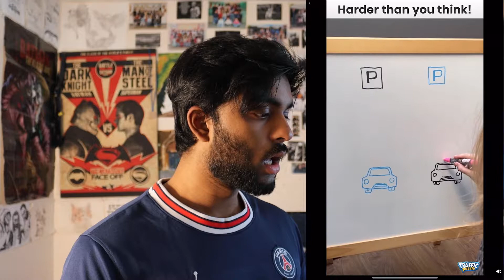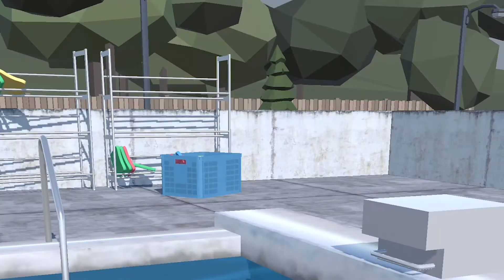VAIN - 100 YEARS OF VOLDEMORT